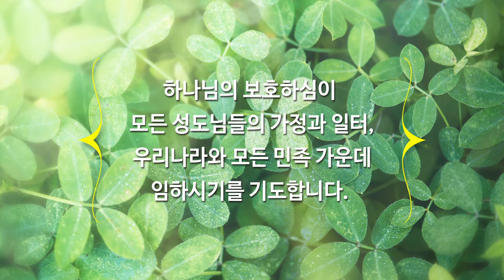5월 2일 하이기쁨교회 주일예배 | 욥의 성공 비결 | 조병호 담임목사 | 조병호 통박사 채널을 통해 함께 드리겠습니다.